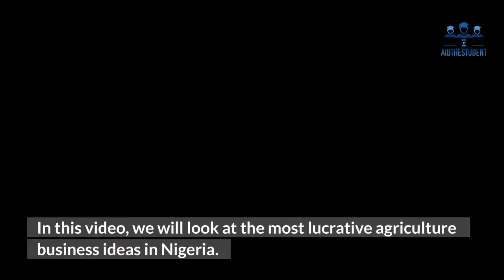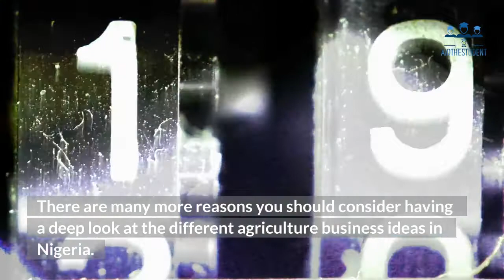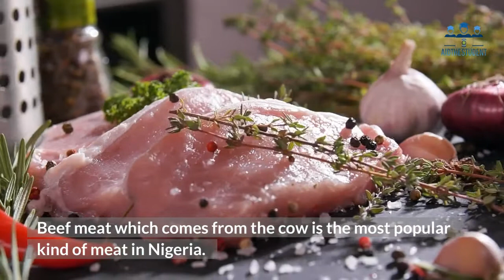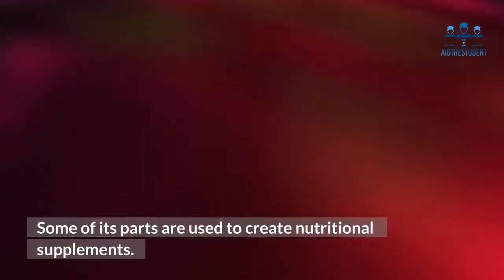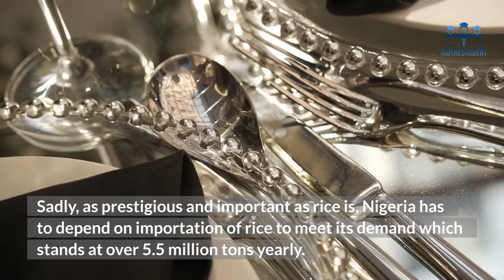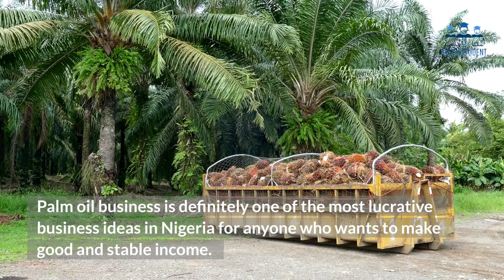Most lucrative agriculture business ideas in Nigeria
This is a guide you'll learn Most lucrative agriculture business ideas in Nigeria

Timestamps

00:00 Introduction
00:30 Why you should go into agriculture business
➤ Top lucrative agriculture business ideas in Nigeria
01:49 Cattle farming
02:34 Snake farming
03:15 Cassava farming
03:58 Poultry farming
04:32 Rice farming
05:11 Snail farming
05:31 Pig farming
05:55 Palm oil business
06:17 Catfish farming

★☆★ RESOURCES: ★☆★

► If you need help growing your business check out my Service Page ➤➤➤